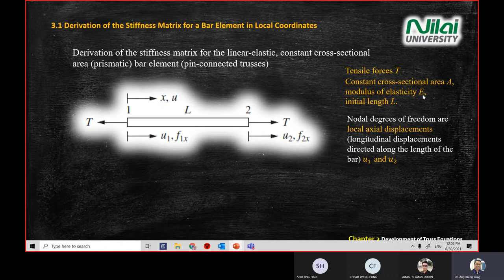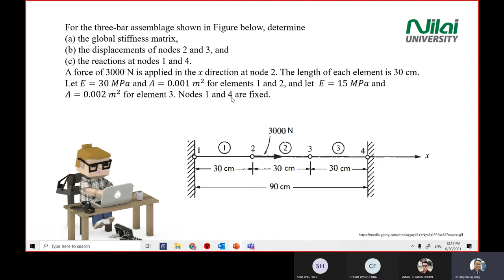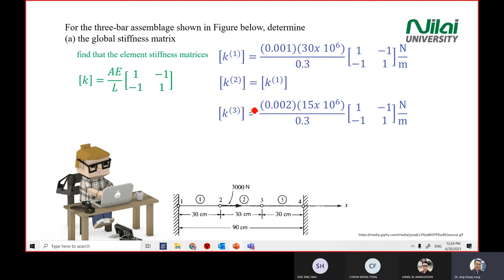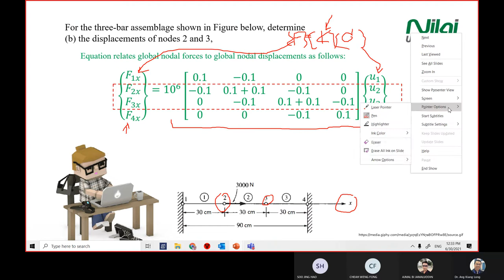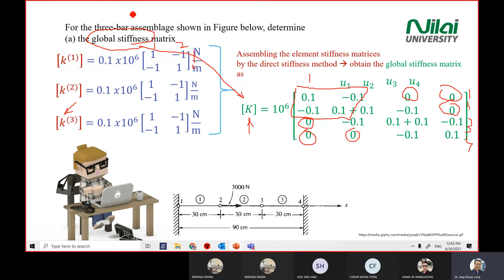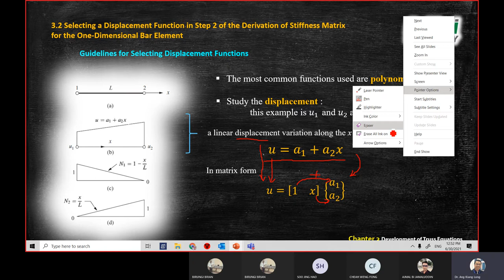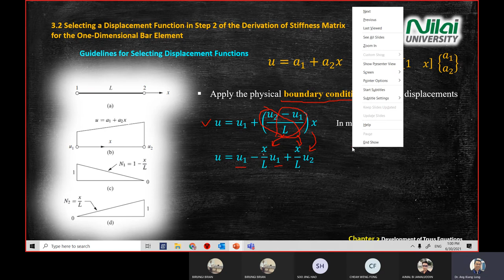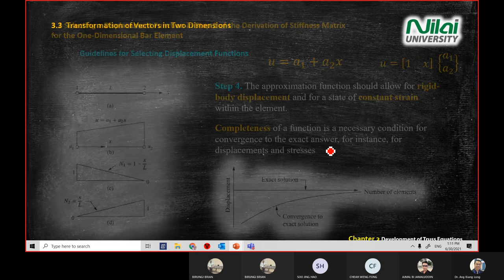EE3383 Finite Element Analysis Chapter3b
Chapter 3 Development of Truss Equations

Stiffness Matrix and Displacement Function for a  Bar Element
Transformation of vectors in Two-Dimension, Global Stiffness Matrix, Computation of Stress for a Bar in x-y Plane,
Solution of a Plane Truss